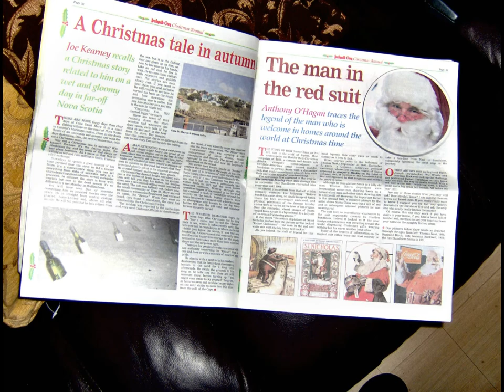JUST ANOTHER DAY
Being alone does not mean you are lonely. Many people prefer their own company but for many Christmas is just another day.

 Memories of loved ones and events long gone  are stronger than at any other time of year.

This song written only yesterday is not autobiographical but the story is true. It may not be your story now but it could be your story in time to come.

It does not apply only to those who cherish Christmas.At this time of year loneliness is loneliness the whole world over.

If you are one of the fortunate ones who are surrounded by those who love you please give a thought to those who are forgotten.

* Giving and sharing  are not just good deeds for Christmas*